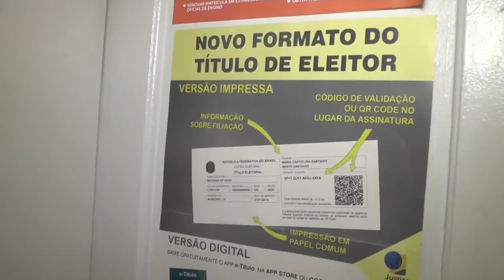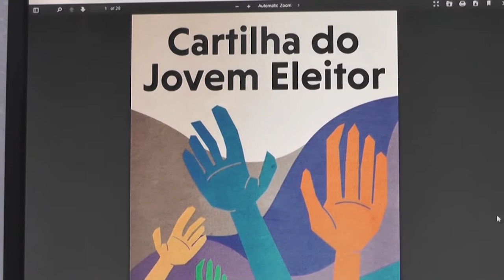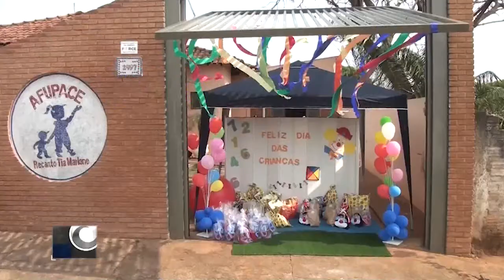TVU Jornal 2ª edição 08/10/2020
O outubro rosa que conscientiza sobre a importância de exames preventivos para as mulheres. Prefeitura realizará ação. Veja esta e outras notícias, aqui.